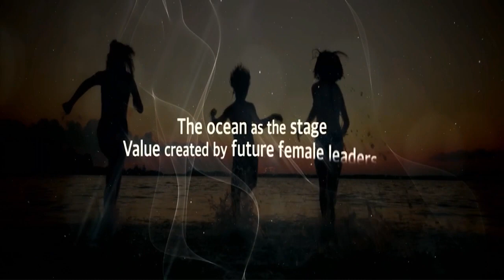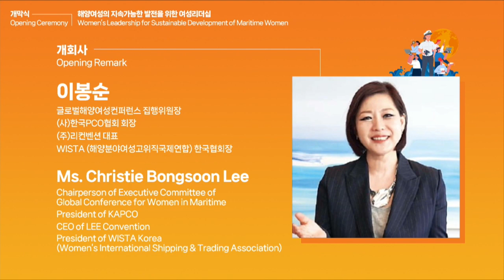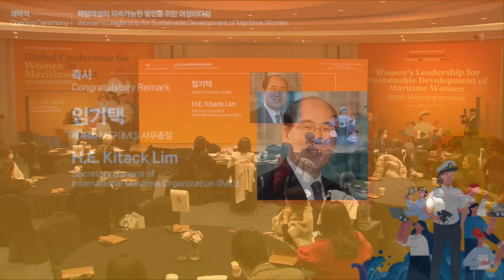Opening Ceremony｜2022 Global Conference for Women in Maritime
Global Conference for Women in Maritime 2022
Subject : Women's Leadership for Sustainable Development of Marine Women
On December 7nd, Global Conference for Women in Maritime 2022 was unveiled in Busan, Republic of Korea.
In order to emphasize gender equality for the successful business case in the maritime sector for women leaders, we are aiming to provide more opportunities and insights for women in maritime at the GCWM 2022.